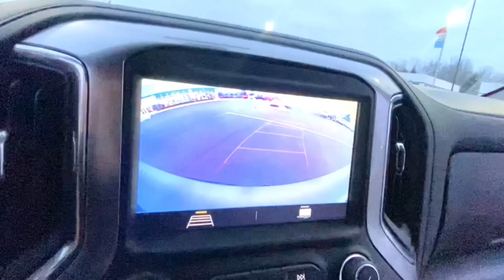2022 Chevrolet Silverado_1500 Lake Orion, Rochester, Oxford, Auburn Hills, Clarkston, MI 132722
Silver Ice Metallic New 2022 Chevrolet Silverado_1500 available in Lake Orion, Michigan at Wally Edgar Chevrolet. Servicing the Rochester, Oxford, Auburn Hills, Clarkston, MI area.
2022 Chevrolet Silverado_1500 2LT Trail Boss - Stock#: 132722 - VIN#: 1GCPYFEL7NZ170503

Silverado 1500 2LT Trail Boss 4D Crew Cab 10-Way Power Driver Seat w/Lumbar 12-Volt Rear Auxiliary Power Outlet 2 USB Ports (First Row) 4.2 Diagonal Color Display Driver Info Center ABS brakes Alloy wheels All-Weather Floor Liner (LPO) (AAK) Auto-Locking Rear Differential Auxiliary External Transmission Oil Cooler Bed Protection Package Black Name Plates (LPO) Bluetooth For Phone Chevrolet Connected Access Capable Chevytec Spray-On Black Bedliner Cloth Rear Seat w/Storage Package Color-Keyed Carpeting Floor Covering Convenience Package w/Buckets Seats Dark Essentials Package (LPO) Deep-Tinted Glass Dual Exhaust w/Polished Outlets Dual-Zone Automatic Climate Control Electric Rear-Window Defogger Electronic Cruise Control EZ Lift Power Lock & Release Tailgate Floor Mounted Center Console Front dual zone A/C Front LED Fog Lamps Heated door mirrors Heavy-Duty Air Filter High Gloss Black Grille High Gloss Black Mirror Caps Hill Descent Control Hitch Guidance Illuminated entry Keyless Open & Start Lane Change Alert w/Side Blind Zone Alert Leather Wrapped Steering Wheel LED Cargo Area Lighting LED Reflector Headlamps Manual Tilt/Telescoping Steering Column OnStar & Chevrolet Connected Services Capable Performance Red Recovery Hooks Perimeter Lighting Power Door Locks Power Front Windows w/Driver Express Up/Down Power Front Windows w/Passenger Express Down Power Rear Windows w/Express Down Preferred Equipment Group 2LT Rear Cross Traffic Alert Rear Dual USB Charging-Only Ports Rear Vision Camera Rear Wheelhouse Liners Remote Keyless Entry and Start Remote Vehicle Starter System Safety Package Stability Control System Standard Tailgate Steering Wheel Audio Controls Suspension Package Theft Deterrent System (Unauthorized Entry) Tire Pressure Warning Traction Control Trailering Package Ultrasonic Front & Rear Park Assist Wheels: 20 x 9 High Gloss Black Painted Alum Wi-Fi Hot Spot Capable.brbr4WD EcoTec3 6.2L V8 10-Speed Automaticbrbrbr***GM vehicles will reflect Employee Pricing less current factory incentives. Special offers and incentives may apply based on eligibility. Pictures may not reflect actual vehicle. Posted miles may vary. Some options listed may be inaccurate due to VIN decoders. Some vehicles may have added accessories. See Dealer for details.*** Price includes: $500 - Chevrolet Consumer Cash Program. Exp. 01/31/2022
Bed Protection Package|Cloth Rear Seat w/Storage Package|Convenience Package w/Buckets Seats|Dark Essentials Package (LPO)|Preferred Equipment Group 2LT|Safety Package|Suspension Package|Trailering Package|2 USB Ports (First Row)|6-Speaker Audio System|Premium audio system: Chevrolet Infotainment 3|Radio data system|Radio: Chevrolet Infotainment 3 System|Rear Dual USB Charging-Only Ports|Sirius XM Radio|SiriusXM Radio|Steering Wheel Audio Controls|Air Conditioning|Automatic Climate Control|Dual-Zone Automatic Climate Control|Electric Rear-Window Defogger|Front dual zone A/C|Rear Window Defrost|12-Volt Rear Auxiliary Power Outlet|Bluetooth For Phone|EZ Lift Power Lock & Release Tailgate|Power Driver Seat|Power Front Windows w/Driver Express Up/Down|Power Front Windows w/Passenger Express Down|Power Rear Windows w/Express Down|Power steering|Power Windows, Locks & Mirrors|Remote Keyless Entry and Start|Remote Vehicle Starter System|Steering Wheel Radio Controls|Auto-Locking Rear Differential|Manual Tilt/Telescoping Steering Column|Speed-sensing steering|Traction Control|4-Wheel Disc Brakes|ABS brakes|Dual Front and Side Impact Airbags|Dual front side impact airbags|Front anti-roll bar|Front wheel independent suspension|Keyless Open & Start|Occupant sensing airbag|Overhead airbag|Power Door Locks|Tire Pressure Warning|Electronic Brake Assist|Stability Control System|Hill Descent Control|Rear Vision Camera|Automatic Headlights|Delay-off headlights|Front fog lights|Perimeter Lighting|Panic alarm|Security System|Theft Deterrent System (Unauthorized Entry)|Cruise Control|Electronic Cruise Control|Auxiliary External Transmission Oil Cooler|Heavy-Duty Air Filter|Black Name Plates (LPO)|Chevytec Spray-On Black Bedliner|Dual Exhaust w/Polished Outlets|Front LED Fog Lamps|Heated door mirrors|High Gloss Black Grille|High Gloss Black Mirror Caps|LED Cargo Area Lighting|LED Reflector Headlamps|Off-Road Suspension w/2 Lift|Power door mirrors|Rear step bumper|Rear Wheelhouse Liners|4.2 Diagonal Color Display Driver Info Center|All-Weather Floor Liner (LPO) (AAK)|Apple CarPlay/Android Auto|Chevrolet Connected